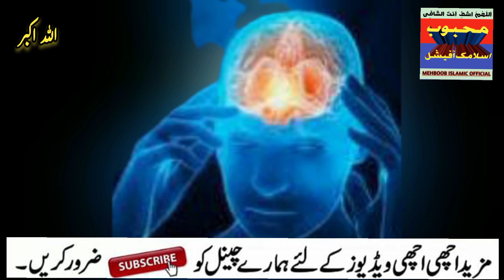Rozi Mein Barkat Ki Tasbih | Aisi Powerful Dua | Jis Se Har Cheez Seconds Mein Mily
Roji mein barkat ka wazifa
Roji me barkat kese laey
powerful wazifa for money
Paisa k leay wazifa
wazifa
wazifa for rizq mein barkat
ghar mein barkat ka wazifa
rizq ki tangi door karne ka wazifa
rizq mein barkat k liye wazifa
rozi mein barkat
gaibi dolat hasil karne ka wazifa
wazifa for earning money
allah ki ghaibi madad hasil karne ka wazifa
wazifa for money rizq mein barkat
bohat zayada dolat milaigi aapko
aapko bohat zayada dolat milaigi
allah ki ghaibi madad ka wazifa
surah kausar gaibi dolat ka wazifa
surah kausar ka wazifa for dolat
dolat mand aur ameer hone ka wazifa dolat
allah ki gaibi madad hasil karne ka wazifa
Peer Zulfigar Ahmed NAqshbandi
paisa kamane ka wazifa
paise aane ka wazifa
paisa kamane wala wazifa
paisa kamane ka wazifa bataye
paisa banane ka wazifa

Discreption :
crorepati hone ka wazifa aur crorepati hone ka tarika aur wazifa dolat mand hone ka aur wazifa for money rizq mein barkat aur paisa kamane ka wazifa aur paiso me barkat ka wazifa Jaldi Crore Pati Banne Ka Wazifa
Paisa Dolat Wazifa aor Powerful Wazifa For Money Aur Dolat mand banne ka tarika dua Aur Powerful Wazifa For Increase Money
Daulat Aur Rizqg Ki Barish Ka Wazifa Aur Rizq Mein Barkat Ka Wazifa Aur Daulatmand aur Amir Hone ka Aasan Wazifa